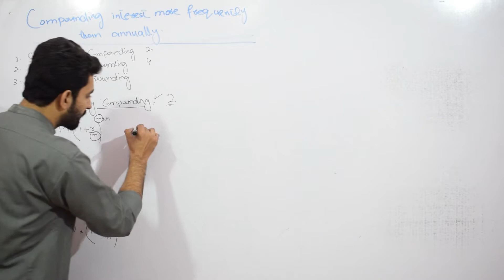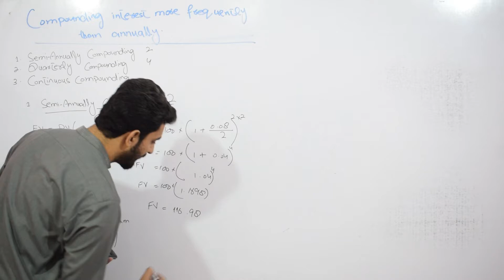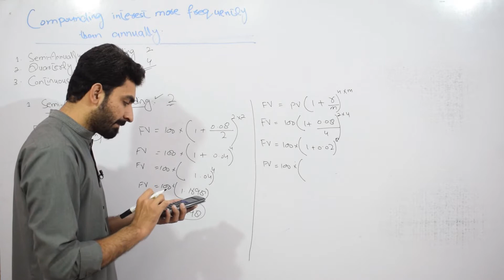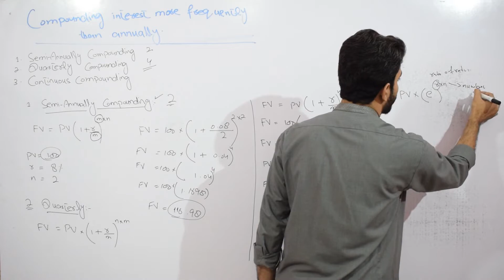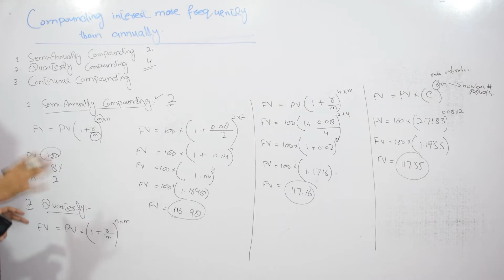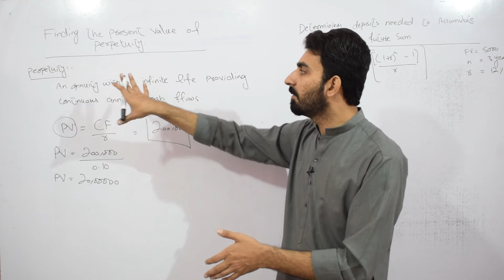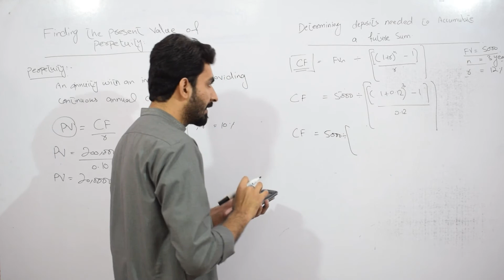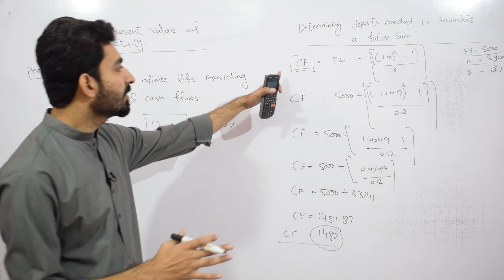#04 Time value of money (part 4) in hindi/urdu |BBA,MBA,Bcom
In this video I have explained time value of money concepts like:
1. Semiannually compounding
2. Quarterly compounding
3. Continuous compounding
4. perpetuity
5. How to find Cash flows?